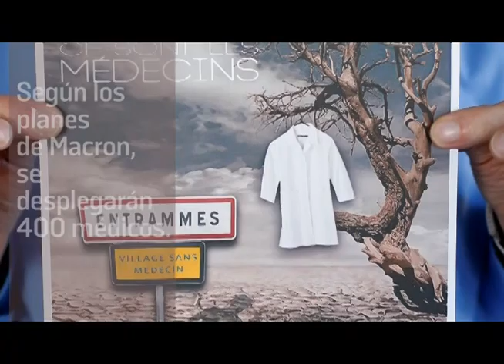Noticias del día 18 de noviembre 2018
Noticias que destacan este domingo 18 de noviembre en Cambio 16.